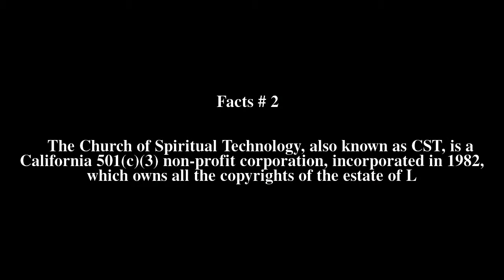Church of Spiritual Technology Top # 5 Facts